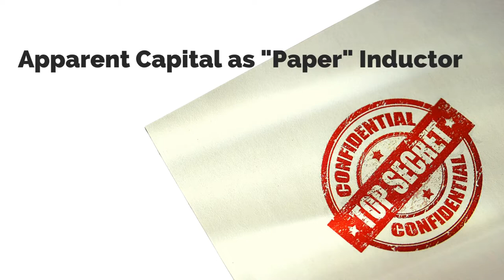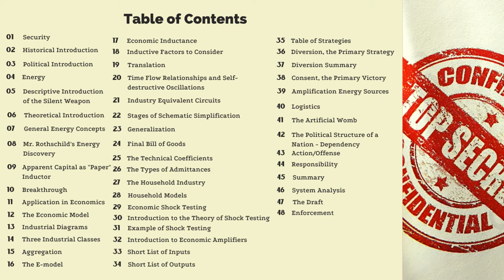Woman Voice P1 Silent Weapons for Quiet Wars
Silent Weapons for Quiet Wars

Rendition for Silent Weapons for Quiet Wars Woman Voice P1

There will be several parts labeled, watch to end for link.

Check out the male voice over version

Follow link at end of video for full audio